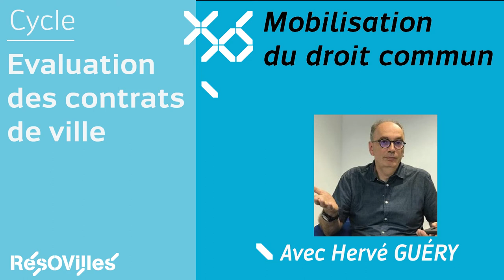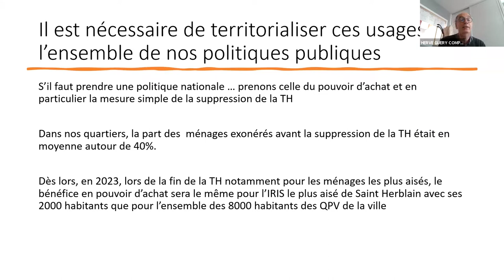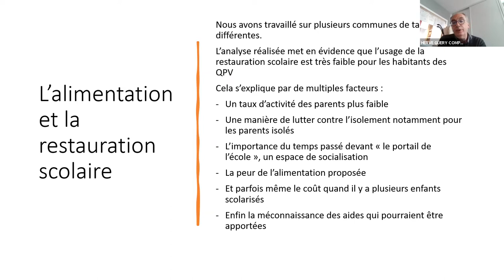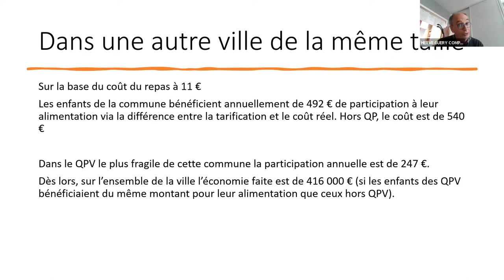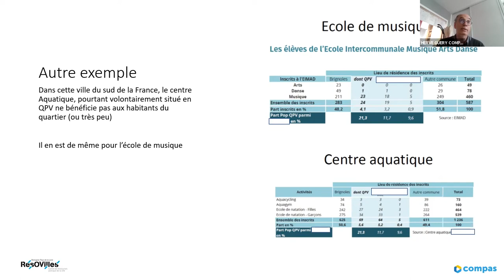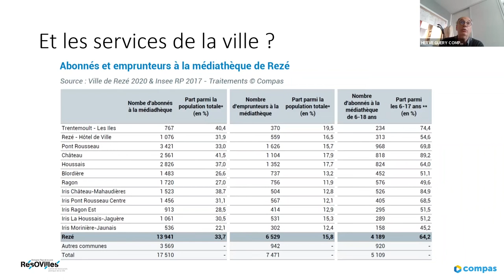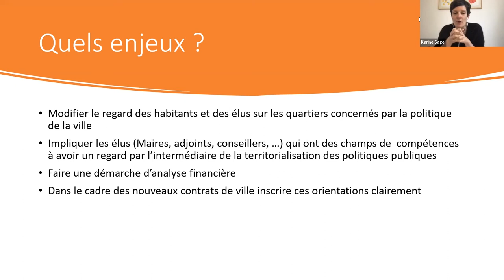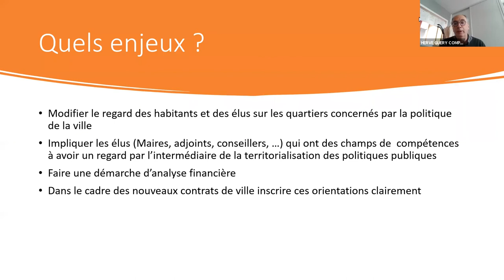Cycle évaluation des contrat de ville | Hervé GUERY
Hervé GUERY, Directeur du Compas nous présente comment mobiliser les politiques publiques de droit commun en faveur des quartiers.

Son analyse s'inscrit dans le cadre du cycle évaluation des contrats de ville 2022.

Crédit musique - Joey PECARO - Tropical Smoothie